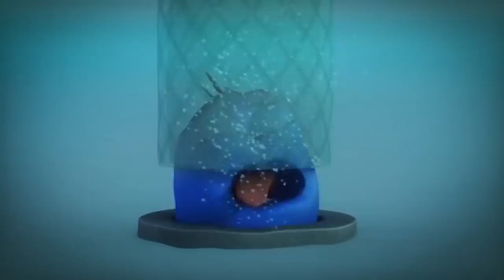THE DIVING BOARD - Larva | Crazy Cartoons | WildBrain Cartoons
Yellow looks so cool when he dives in front of Pink! Red who wants Pink's attention tries to dive as well but it seems not easy to him. Red practice and practice diving to show Pink. Could Red dive nicely in front of Pink?

🐌 THE CHARACTERS 🐌
💛 Yellow 💛